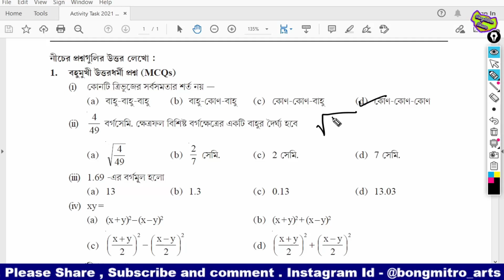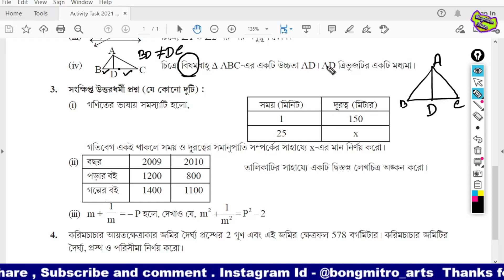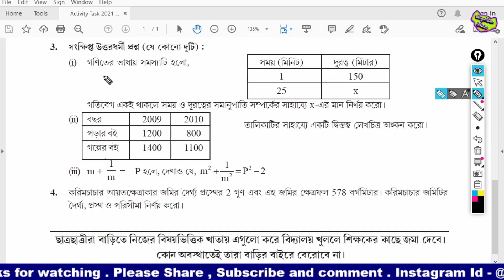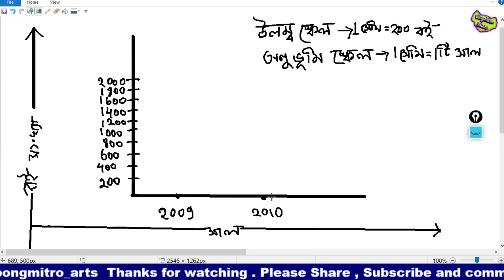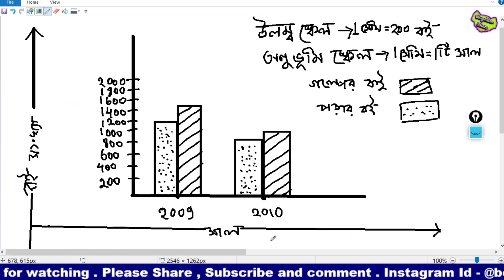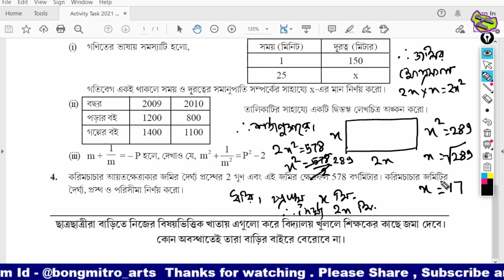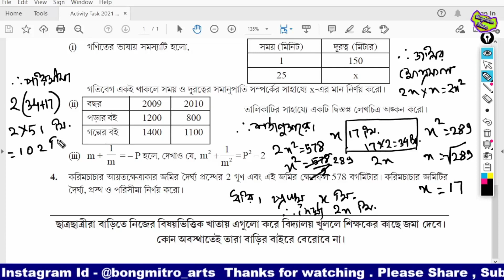Model Activity Task August, 2021 Class 7 Math Solution West Bengal Board || Part 5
Activity Task 2021 Class 7 Math 2nd Series ,
activity task 2021,
Model Activity Task 2021 New Class 7,
Activity Task 2021 Class 7 math,
Model activity task class 7 math part 5,
model activity task class 7 math august 2021,